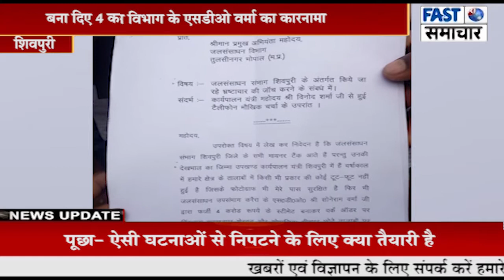जलसंसाधन विभाग के एसडीओ वर्मा का कारनामा, बना दिए 4 करोड़ के फर्जी स्टीमेट